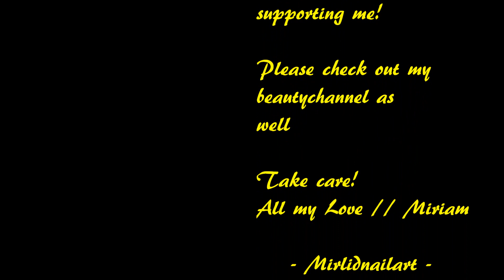Info video, 2000 subscribers, COMING CONTEST!!! NEW CHANNEL!!! :)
Hello everyone!
Here's a little infovideo.
So I'm planning on having a CONTEST :D
AAAND... I've recently started a new beautychannel.
Pleeeeease check it out :D and if you like it.. spread the word :)

I have 3 makeup videos up so far.

Any questions?

Take care! Talk to you soon!
All my Love // Miriam
by :mirlidnailart